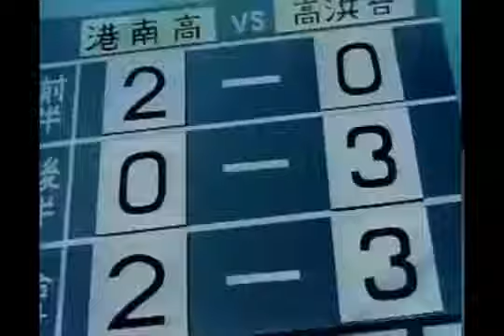Zetsuai 1989 x The Good Side / Minami Ozaki x Troye Sivan / 尾崎南 絶愛 1989 AMV